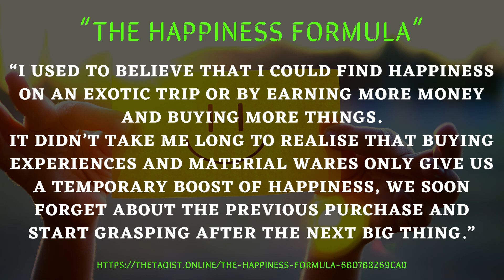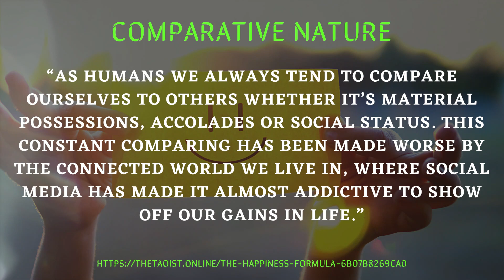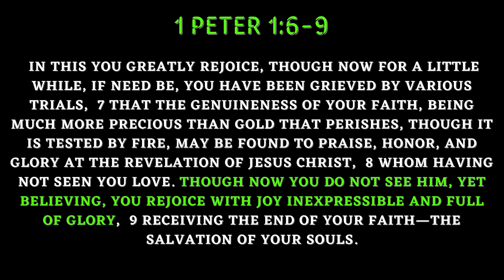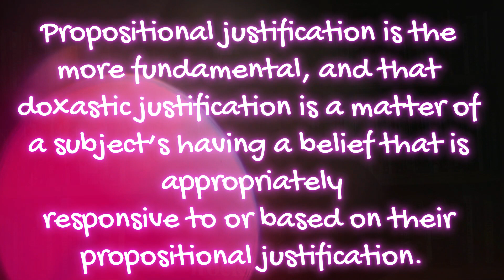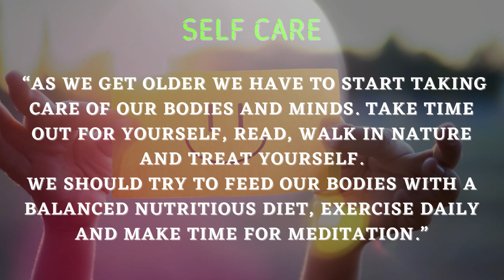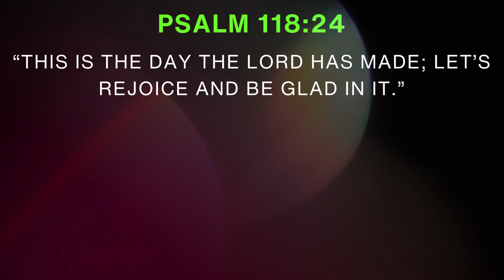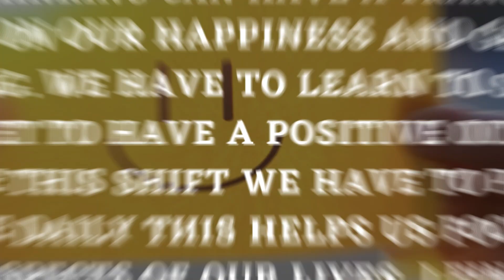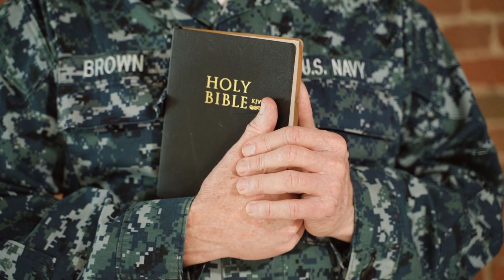"Cross" Examining "Proven" Practices To Elevate Your Happiness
Does happiness only come from within? In this video I examine the thoughts and ideas in this article